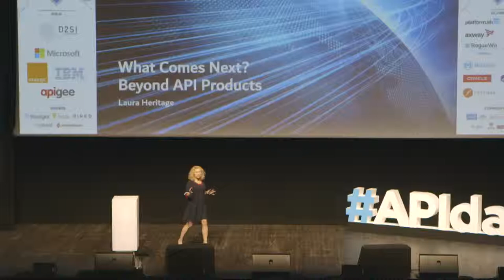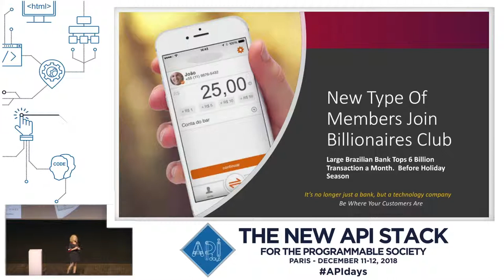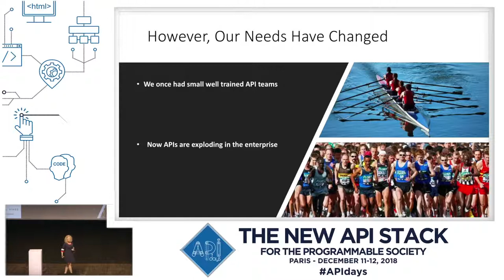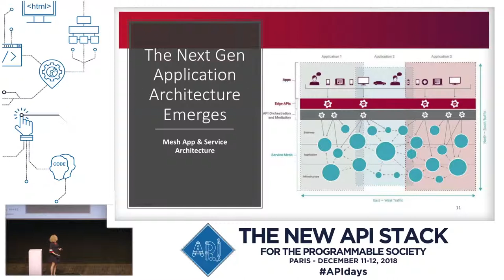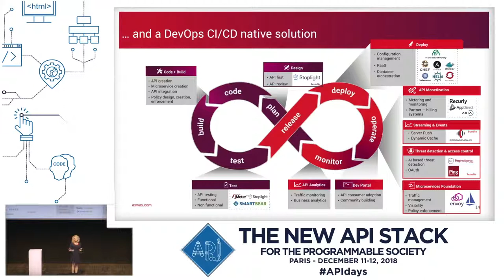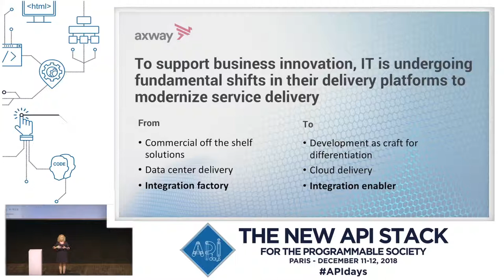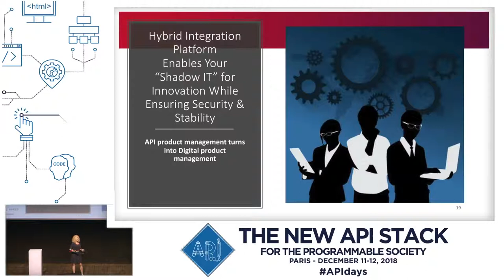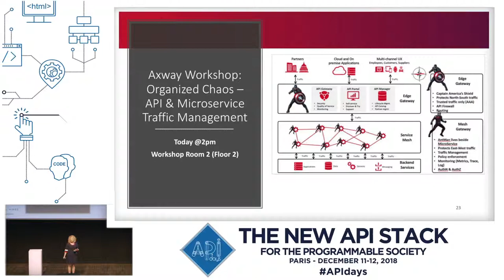APIdays Paris 2018 - Beyond API Products, Laura Heritage, Director Solution Management, Axway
What Comes Next? Beyond API Products
Laura Heritage, Director Solution Management, Axway